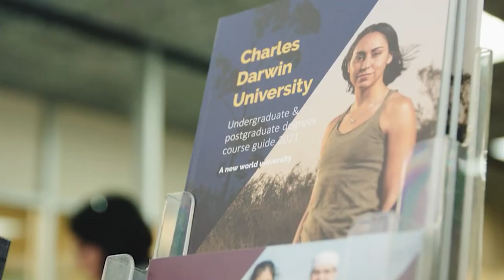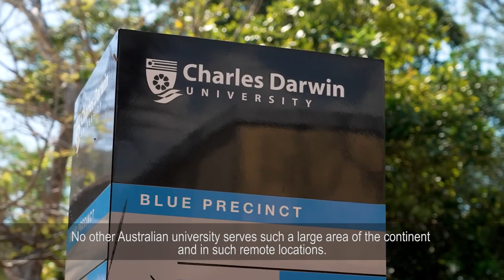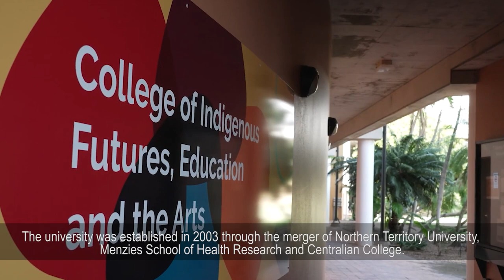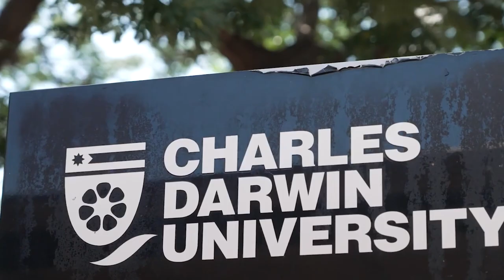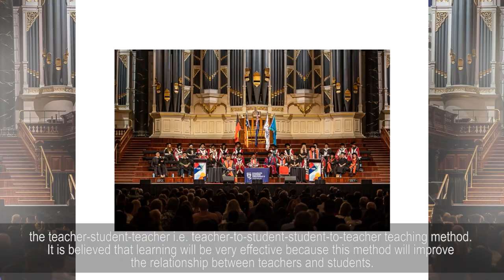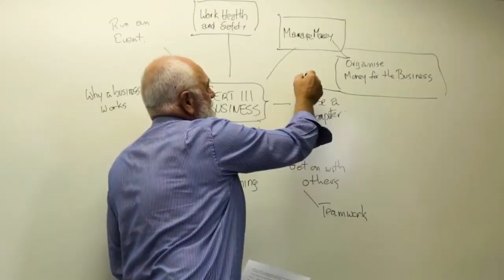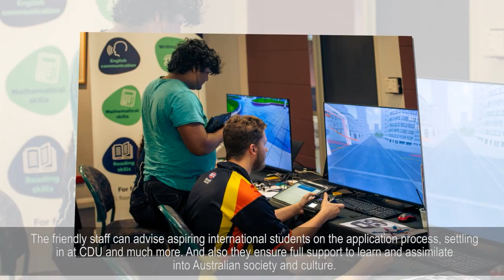Destination Australia || Charles Darwin University